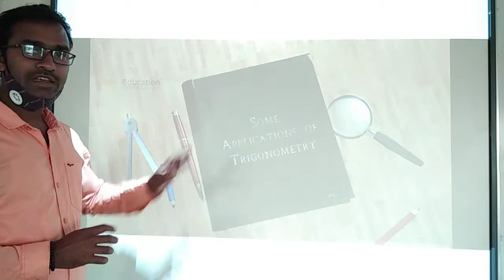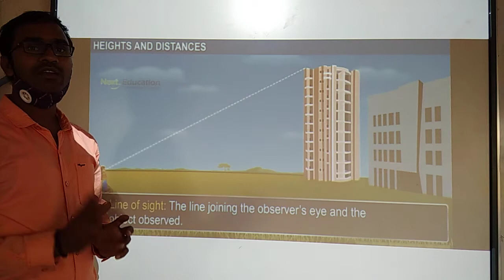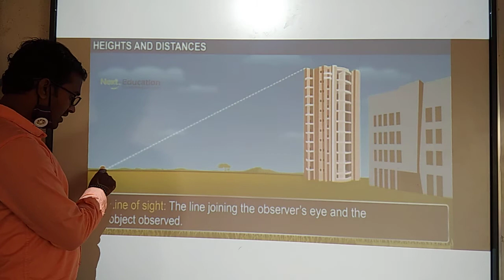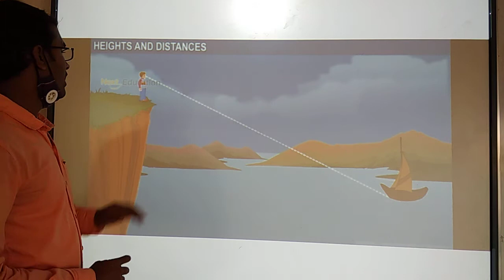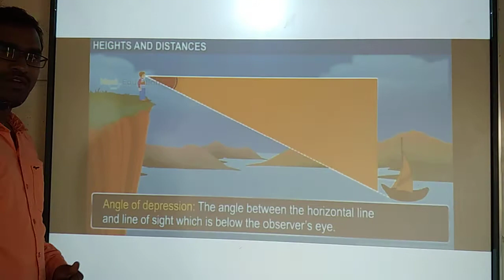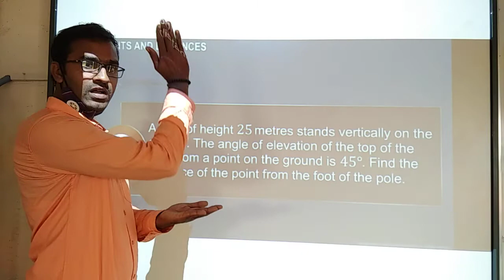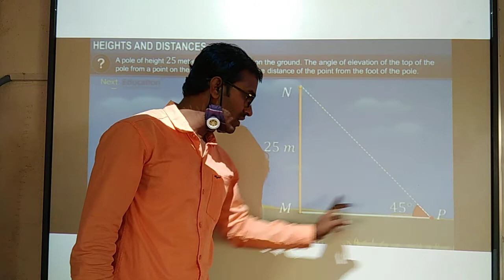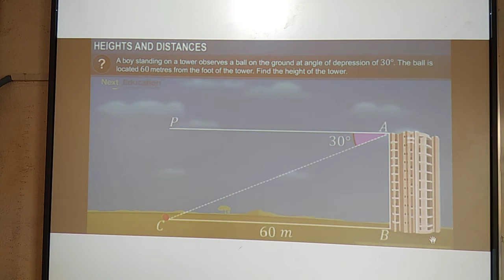Class 10th # Mathematics-70 # Application of Trigonometry-1